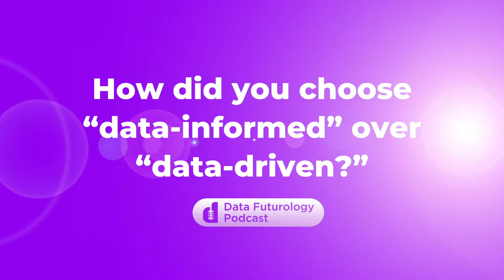Data Informed | Max Metral, Sr. Analytics Manager F1 | Data Science Leadership | Felipe Flores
Watch this quick insight with Max Metral as he talks to Felipe Flores about How he chose “data-informed” over “data-driven".